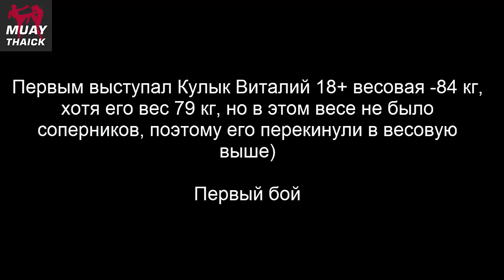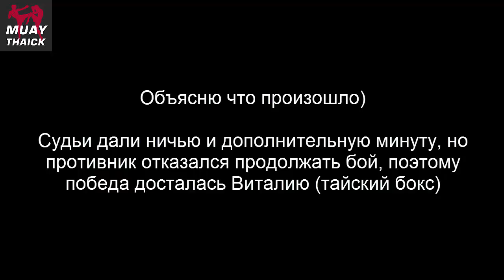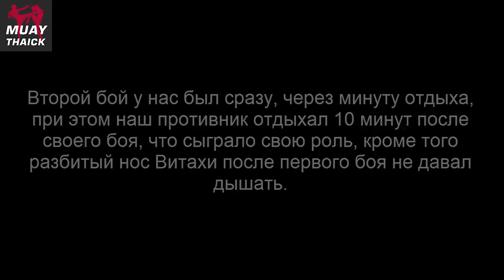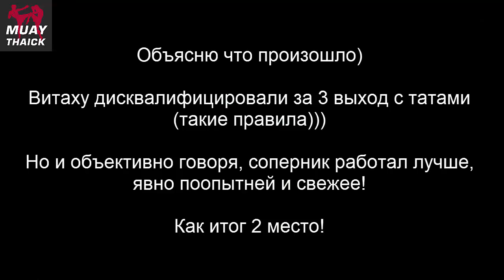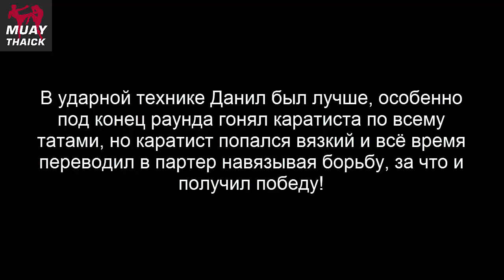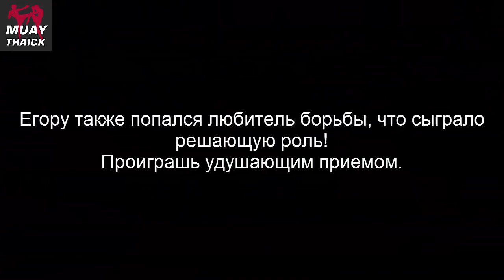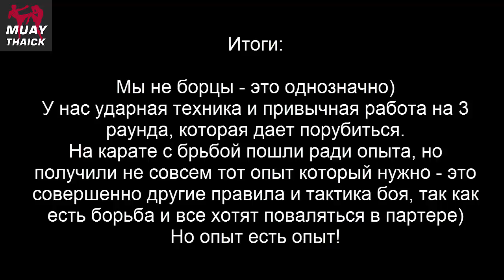Тайский бокс vs Карате, кудо, хортинг - любительские соревнования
В этом видео я покажу тебе 4 боя моих тайских боксеров против карате, хортинга и наверное куда, на соревнованиях по годзю-рю карате!